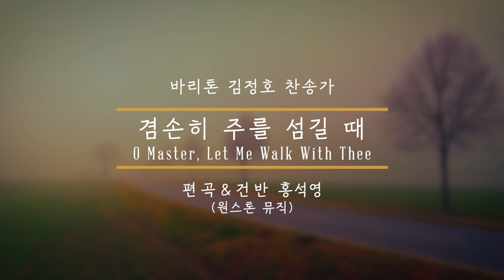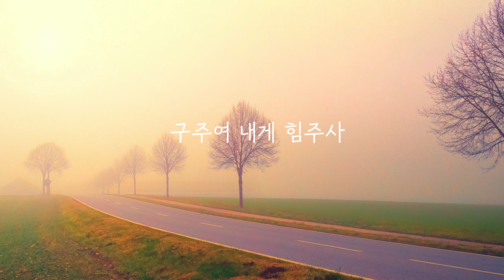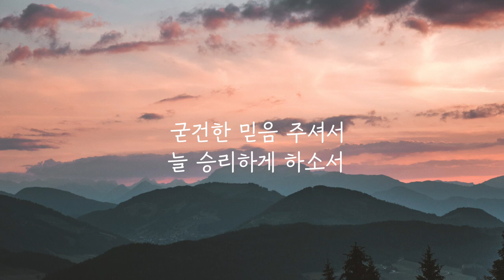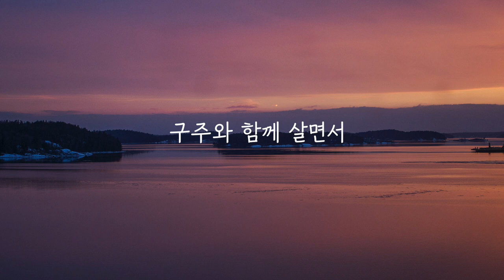겸손히 주를 섬길 때 I 바리톤 김정호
겸손히주를섬길때 (O Master, Let Me Walk With Thee)
사,곡 l W. Gladden , H. P. Smith

편곡 & 건반 l 홍석영 (원스톤뮤직)